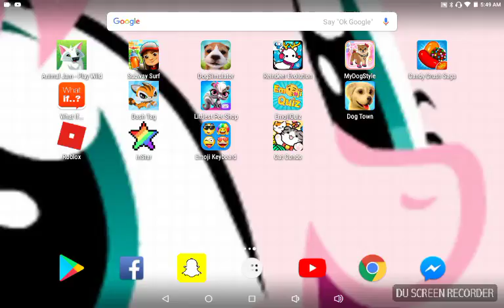Got my new buddy wings that she got scamed from (1 hour long)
And guys its always nice to help out a buddy. 😇